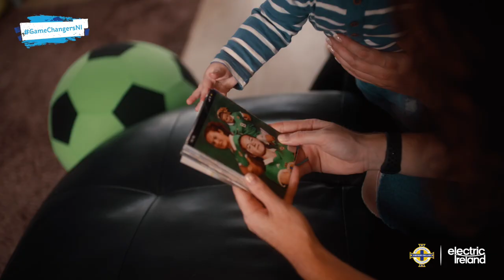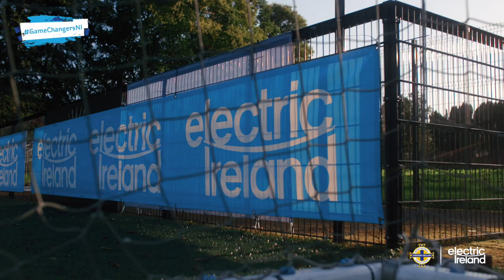This is Marissa Callaghan's football story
Marissa Callaghan 'I hope I can inspire young players to show them how amazing it is to be part of women’s football in Northern Ireland. To be their own Game Changer'